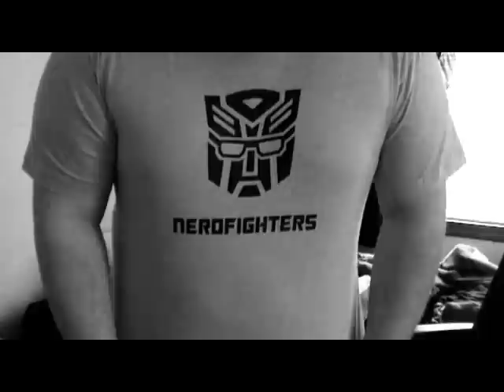163: Inspiration and T-Shirts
UPDATE: Alex isn't going live today, but charlie is at 3pm est and I'm on at 4pm est.

How have you guys been? It seems like it's been for-ev-er!